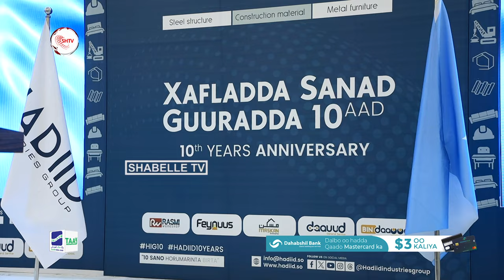Munaasabad lagu xusayey Sanad-guuradii 10-aad ee Shirkadda Dhismaha Hadiid oo lagu qabtay Muqdisho.